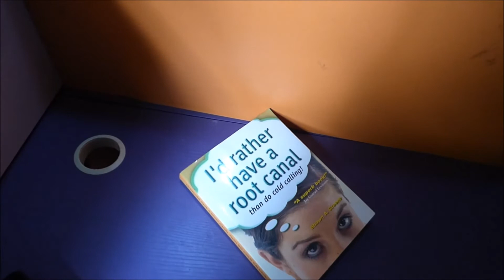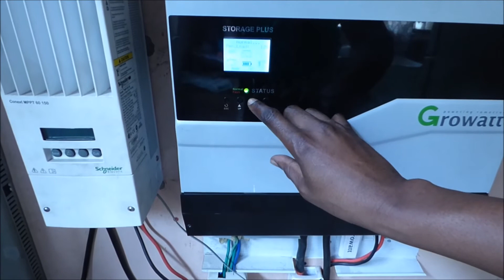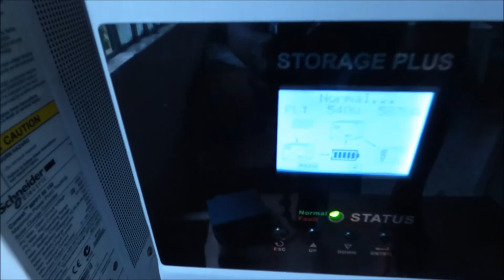A day in the life of solar power users in Lagos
A snapshot of life living with solar. An office and a home powered from the same source. You will hear a generator in the background towards the end. Old School vs New School. Tell me who you like